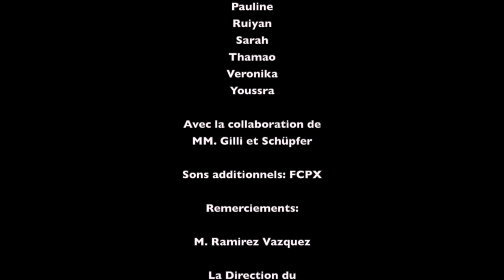Concours REFLEX 2022 | PETITS BONHEURS| 12-15 ans | "L'enfarineuse"